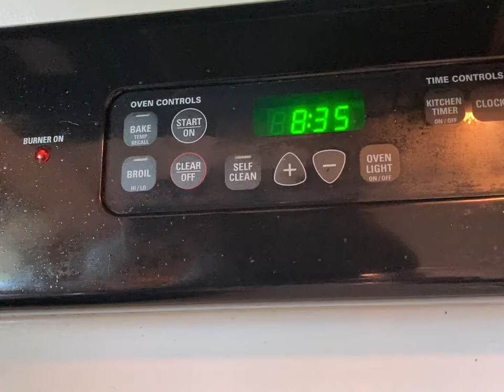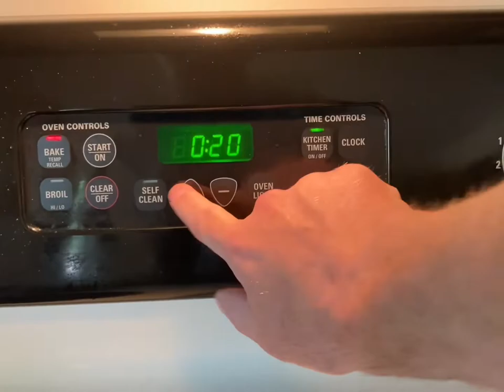Yorkshire pudding with bacon grease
Yorkshire pudding with bacon grease preheat the oven to 400° you need one cup flour 1 cup milk half teaspoon salt 1 tablespoon butter two eggs and of course some bacon grease